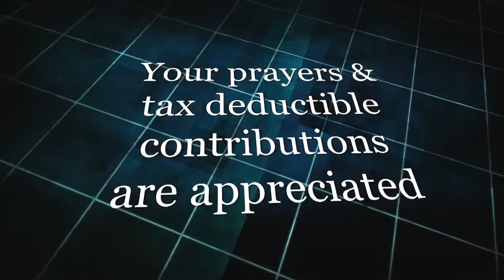A Pair of Jews Beat a Royal Flush Pt. 4 ｜CrossTalk International: Sharing Christ in Context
A Pair of Jews Beat a Royal Flush is a CrossTalk television series featuring Jewish believers Dr. Randy Weiss and Jeffrey D. Miller.  These Jewish believers walk the viewer through the story of their individual testimonies and explain how to share your faith with others.  In the series, there are 2 free items offered: A tract titled "Of Course I'm Still Jewish" and a testimony audio CD titled "You Can't Think Your Way To God."  Enjoy this episode and make sure to look at the other episodes in this series for more information.